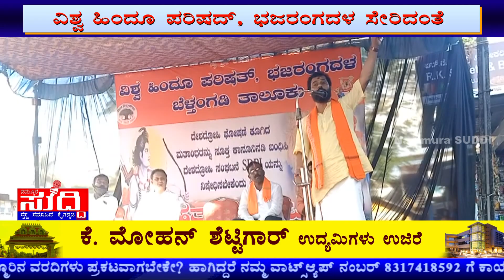ಪಾಕಿಸ್ತಾನ ಪರವಾದ ಘೋಷಣೆ ಖಂಡಿಸಿ ವಿಶ್ವ ಹಿಂದೂ ಪರಿಷದ್, ಭಜರಂಗದಳ ವತಿಯಿಂದ ಉಜಿರೆಯಲ್ಲಿ ಬೃಹತ್ ಪ್ರತಿಭಟನೆ